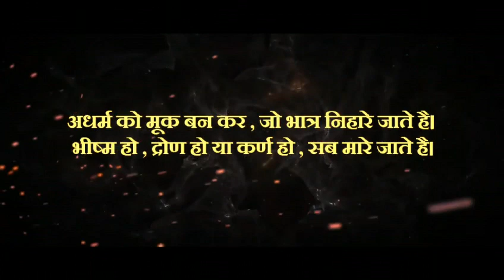operation kayakalp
story of Utter Pradesh